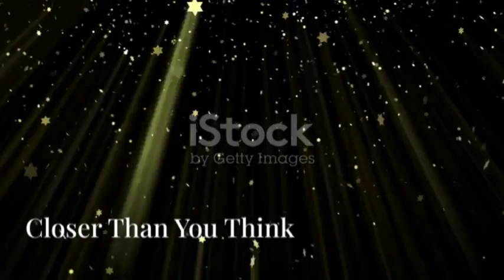A Star Came Closer to Earth than Voyager Probes!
Explore the fascinating mysteries of our universe in this captivating video!  From rogue stars passing near our solar system to the incredible journey of the Voyager probes launched in 1977, we delve into how these cosmic events shape our celestial neighborhood. Discover the impact of gravitational interactions, the significance of retrograde moons, and the intriguing orbit of the dwarf planet Sedna. With computer simulations from top universities, we unravel the story of past stellar encounters and their profound influence on our solar system. Join us on this cosmic journey to understand the forces that have sculpted our place in the galaxy.